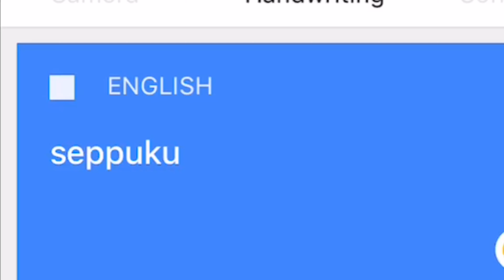The Most Random Video Ever!!!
Random